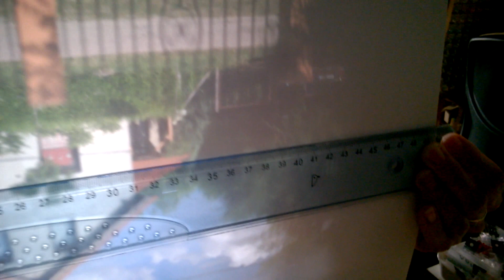Anastigmat 400/3.9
Labor-Gamma Epi-Anastigmat 400/3.9 lens test